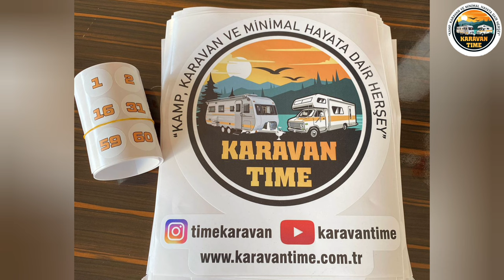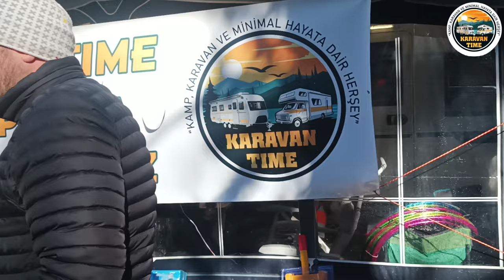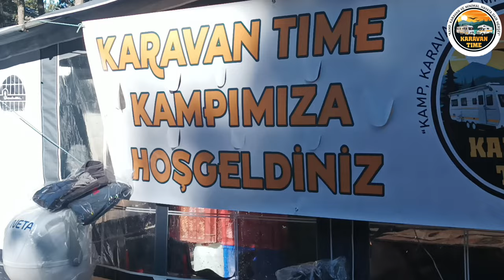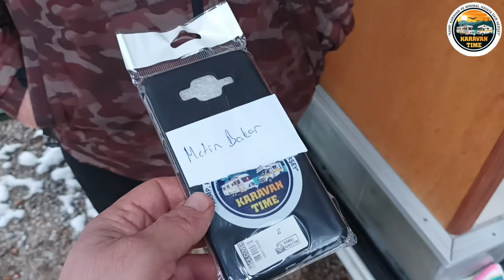Karavan Time Geleneksel Kocayayla 3. Kış Kampı Hediye Çekilişi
20 - 26 Ocak 2024 tarihleri arasında düzenlenen, Karavan Time Geleneksel Kocayayla 3. Kış Kampı Hediye Çekilişi videosu, İyi Seyirler dinleriz 🤗
Karavan Time’lılar 🧑‍🤝‍🧑👭👯